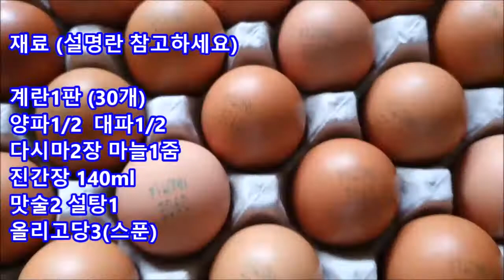계란장조림 황금레시피 달걀장조림 맛있게 만드는법 계란장조림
계란장조림 황금레시피
달걀장조림 맛있게 만드는법
달걀장조림

계란장조림 재료

계란1판 (30개)
양파1/2  대파1/2
다시마2장 마늘1줌
진간장 140ml
맛술2 설탕1
올리고당3(스푼)

소요시간 약25분